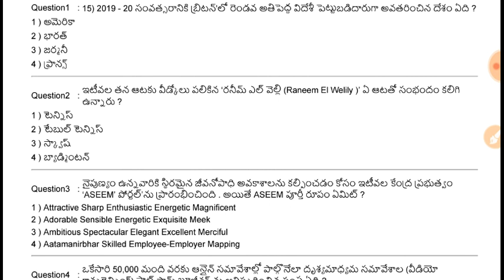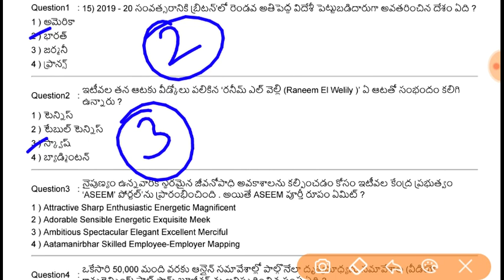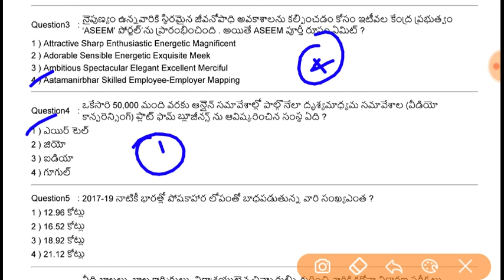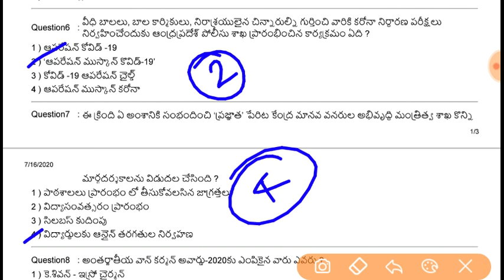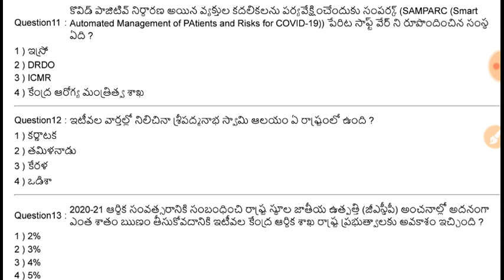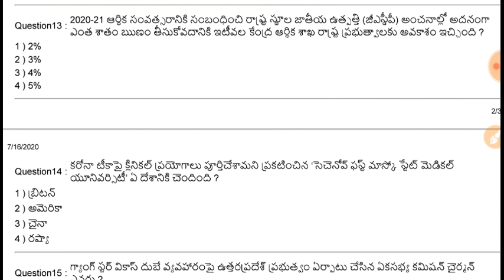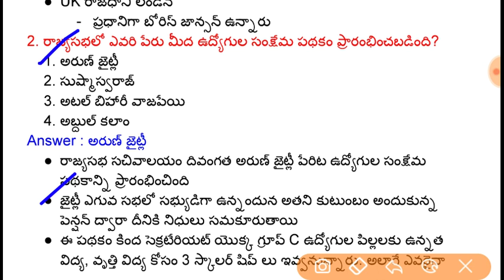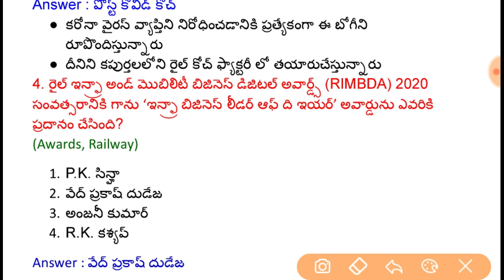16th July 2020 Current Affairs in Telugu || 16-07-2020 CA AP Police Constable Model Paper in Telugu